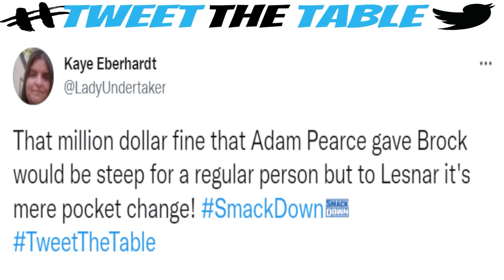Brock Lesnar doesn't CARE about a MILLION DOLLARS!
Brock Lesnar was fined one million dollars by WWE Smackdown General Manager Adam Pearce.
WWE Smackdown highlights | Roman Reigns | The Usos | World Wrestling Entertainment | Brock Lesnar Suspended